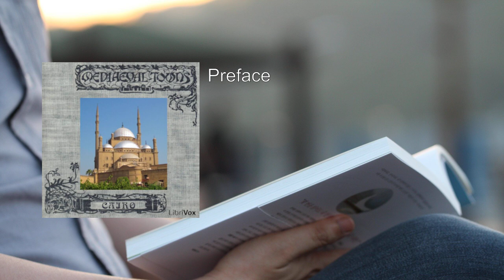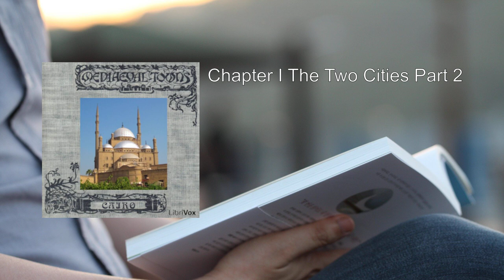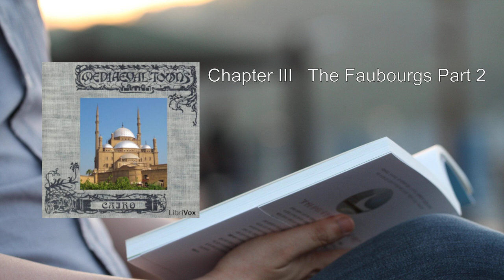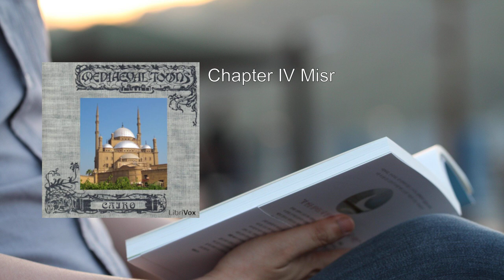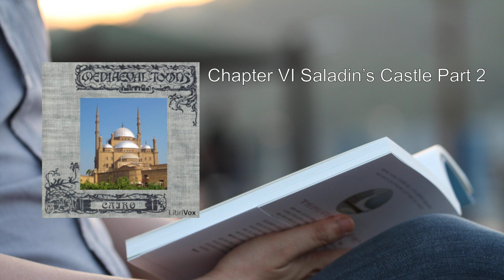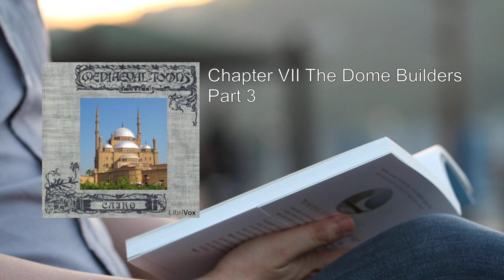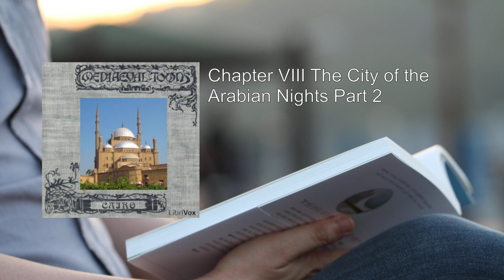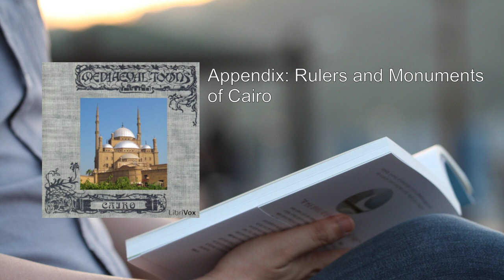Story of Cairo 💛 By Stanley Lane-Poole FULL Audiobook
"The Story of Cairo" by Stanley Lane-Poole is a captivating exploration of the rich history and cultural tapestry of the Egyptian capital. Let me delve into the details:

1. Historical Context:
   - Cairo, although most renowned for the ancient Egyptian pyramids at Giza, has a more recent origin. Its roots trace back to the year 969 CE.
   - Over the centuries, various Muslim dynasties ruled Cairo, leaving their indelible mark on its architecture, culture, and identity.
   - The city's moniker, the "city of a thousand minarets," aptly captures its skyline adorned with elegant spires.

2. Early Muslim Period:
   - Lane-Poole takes us on a journey through time, beginning with the early Muslim era.
   - We witness the city's transformation as rulers constructed fortifications, mosques, and other structures.
   - These buildings, some of which still stand today, reflect the architectural prowess and artistic sensibilities of their creators.

3. British Invasion of 1882:
   - The book culminates in the British Invasion of 1882, a pivotal moment in Cairo's history.
   - Lane-Poole meticulously narrates the events leading up to this invasion, shedding light on the political dynamics and power struggles of the time.
   - British influence left an indelible imprint on Cairo, shaping its trajectory in unforeseen ways.

4. Vivid Descriptions:
   - Lane-Poole's prose is both informative and evocative. He paints vivid pictures of Cairo's streets, markets, and monuments.
   - We walk alongside historical figures, witnessing their triumphs and tribulations against the backdrop of this bustling metropolis.
   - The author's attention to detail brings the city to life, making it more than a mere setting—it becomes a character in its own right.

5. Architectural Marvels:
   - The mediaeval buildings described in the book continue to define Cairo's cityscape.
   - Imagine the imposing Saladin's Castle, its walls echoing with centuries of whispers.
   - The Dome Builders—skilled artisans who crafted intricate domes—left an enduring legacy.
   - And then there's the enchanting City of the Arabian Nights, where tales of magic and intrigue intertwine with reality.

6. Beys, Pashas, and Monuments:
   - Lane-Poole introduces us to the colorful personalities of Cairo's rulers—the Beys and Pashas.
   - Their palaces, mosques, and public edifices stand as testaments to their reigns.
   - The Appendix provides a comprehensive list of rulers and their associated monuments, offering a valuable reference.

7. Scholarly and Accessible:
   - Lane-Poole strikes a balance between scholarly rigor and accessibility.
   - Whether you're a history enthusiast, a traveler, or simply curious about Cairo, this book serves as an ideal introduction.
   - It bridges the gap between academic research and engaging storytelling.

In summary, "The Story of Cairo" invites us to explore a city that defies time—a city where ancient wonders coexist with modern vibrancy. Lane-Poole's narrative invites us to wander its labyrinthine streets, uncovering layers of history, culture, and human resilience. 🌆📚

For those interested, you can listen to the audiobook version on  . Enjoy the journey! 🎧
More: Cairo, Medieval, Muslim Dynasties
Pyramids of Giza, Thousand Minarets, British Invasion (1882)
Fortifications, Mamluks, Fatimids
Cityscape, Saladin's Castle, Arabian Nights
Rulers and Monuments

00:00:00 Preface
00:16:17 Chapter I The Two Cities Part 1
00:49:08 Chapter I The Two Cities Part 2
01:15:38 Chapter II The Town of the Tent Part 1
01:33:25 Chapter II The Town of the Tent Part 2
02:00:25 Chapter III   The Faubourgs Part 1
02:27:53 Chapter III   The Faubourgs Part 2
02:56:56 Chapter IV Misr
03:40:17 Chapter V Cairo Part 1
04:09:20 Chapter V Cairo Part 2
04:42:08 Chapter V Cairo Part 3
05:03:48 Chapter VI Saladin's Castle Part 1
05:28:16 Chapter VI Saladin's Castle Part 2
05:49:33 Chapter VII The Dome Builders Part 1
06:13:37 Chapter VII The Dome Builders Part 2
06:50:48 Chapter VII The Dome Builders Part 3
07:16:16 Chapter VIII The City of the Arabian Nights Part 1
07:47:36 Chapter VIII The City of the Arabian Nights Part 2
08:16:41 Chapter IX Beys and Pashas Part 1
08:44:26 Chapter IX Beys and Pashas Part 2
09:08:44 Appendix: Rulers and Monuments of Cairo